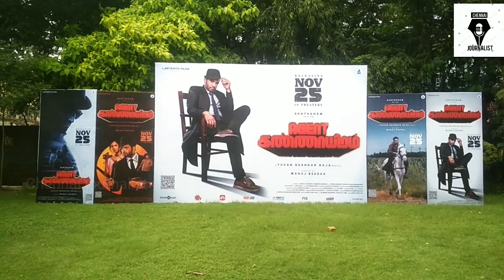Santhanam's AgentKannayiram Press Meet Stills AgentKannayiramPressMeet#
Santhanam's AgentKannayiram Press Meet Stills